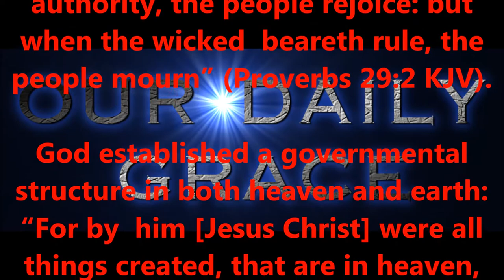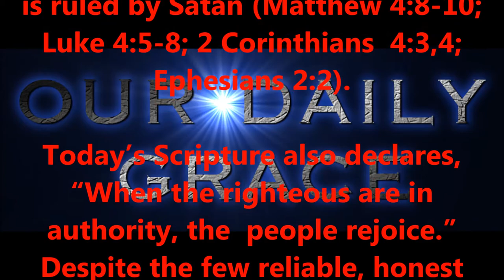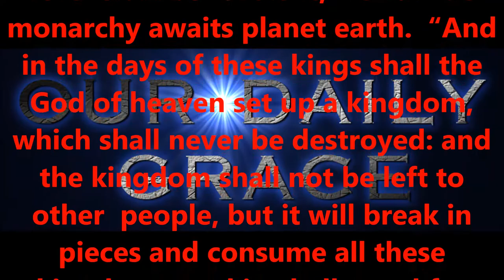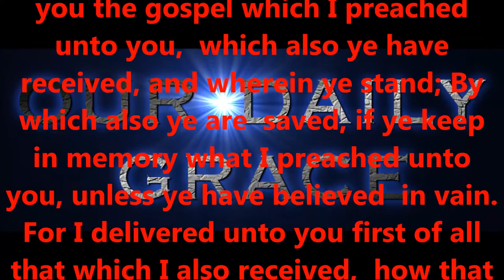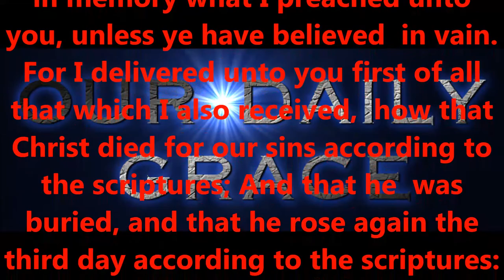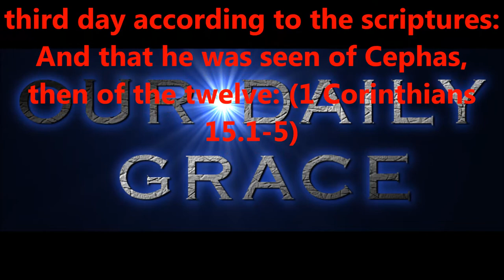A RIGHTEOUS POLITICIAN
Produced by,
Lonnie Martin

Written by,
Shawn Brasseaux
Lonnie Martin